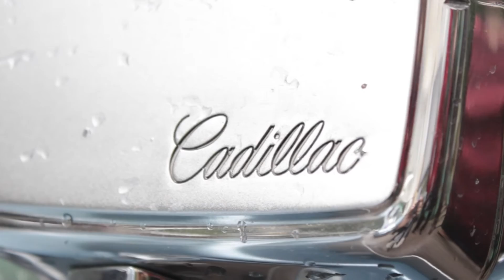Тоня + Витя (клип)